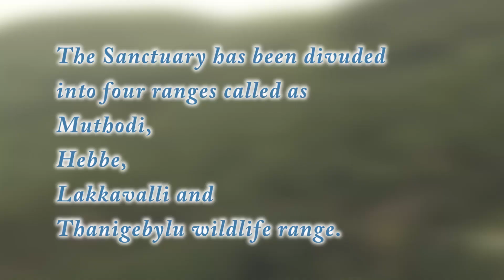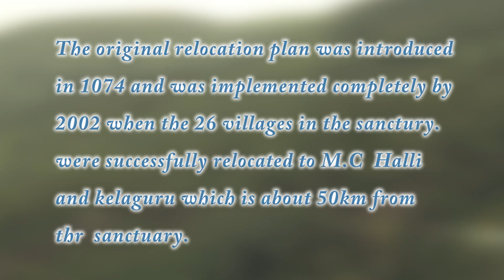BHADRA WILD LIFE – The Center of Nature Nurturing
The Documentary Bhadra wild life Produced and Directed by Dr.Sreekantachar Producer-1 Educational Multimedia Research Centre University of Mysore
Bhadra Wildlife Sanctuary was attained greater significance as it is identified as one of the two ecological and biological hot spots in India.  The area was first declared as 'Jagara Valley Wildlife Sanctuary' in 1951 by the then government of Mysore covering an area of 77.45 square kilometers. It was later renamed as Bhadra Wildlife Sanctuary in 1974. 24 years later in 1998 this gift of Mother Nature is declared as the 25th Tiger Reserve of India and was brought under “Project Tiger” programme.
Bhadra Wildlife Sanctuary has magnificent landscapes and shoal grassland biome. It is a sample of world’s major habitat and eco-system. Being signpost of tropical biological richness it is a living museum and a natural laboratory.